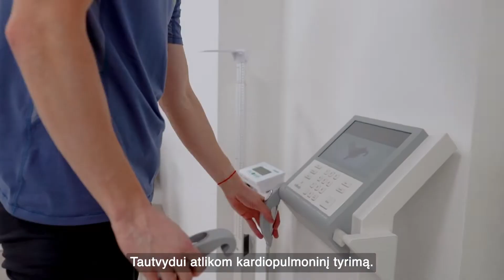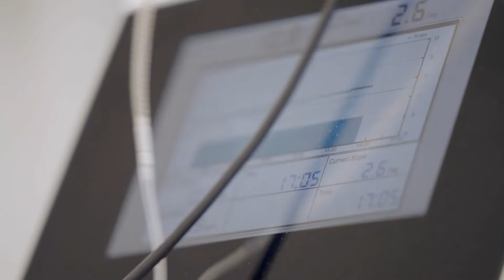LTeam LAB - VO2 Max tyrimas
Kardiopulmoninis tyrimas (VO2 Max) - tai tyrimas kurio metu yra nustatomas kūno gebėjimas maksimaliai naudojant deguonį.